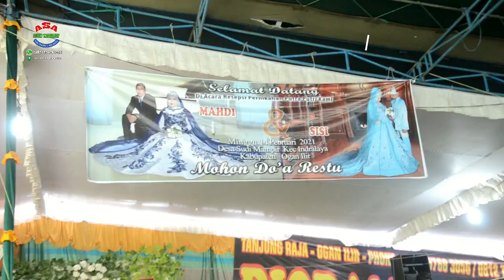O.M.DIORAMA MUSIK . Sendiri Saja . Voc. Novi . Desa Sudimampir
Resepsi Pernikahan
Mahdi & Shisi
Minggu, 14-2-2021